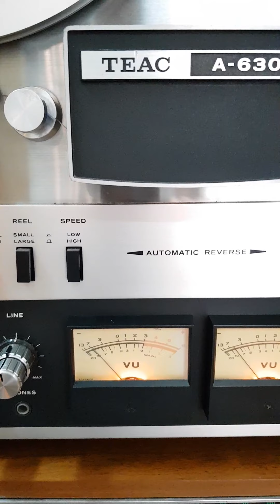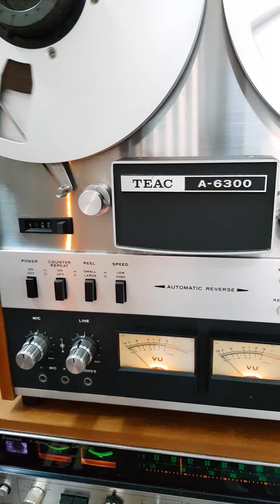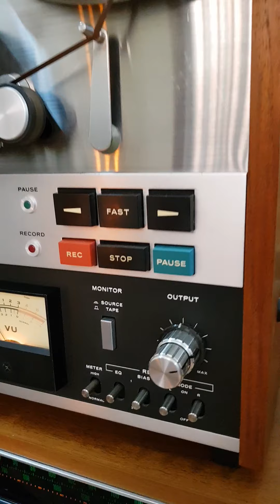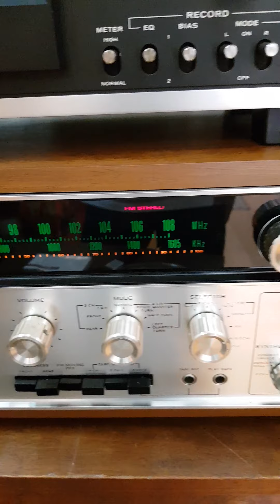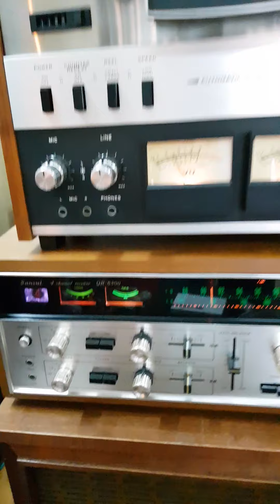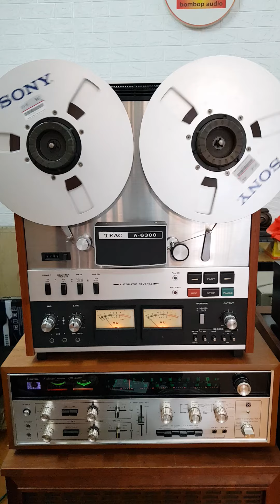ĐẦU CỐI TEAC A-6300, CHẠY 4 TRACK - 2 CHIỀU, LH : BOMBOP AUDIO